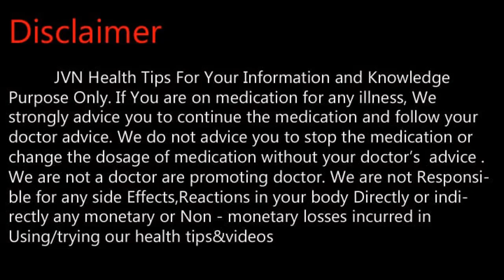ஒரே நாளில் கால் ஆனி குணமாகும் அதிசயம் .Tamil Health and Beauty Tips | JVN Health